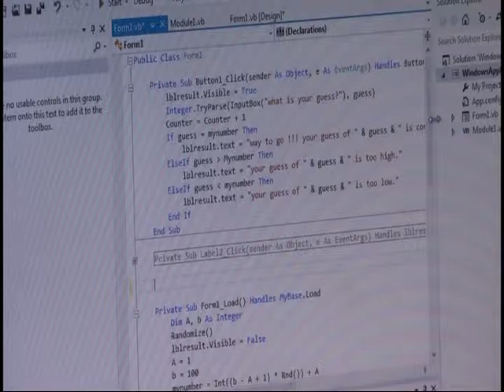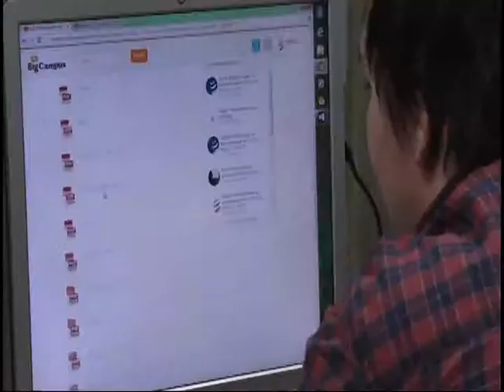Computer Coding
Students learn to do computer coding